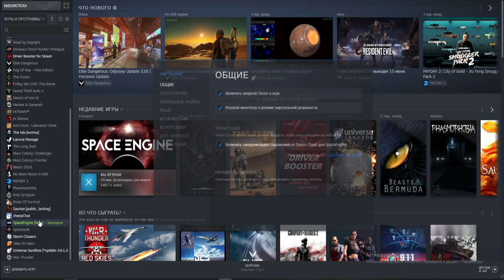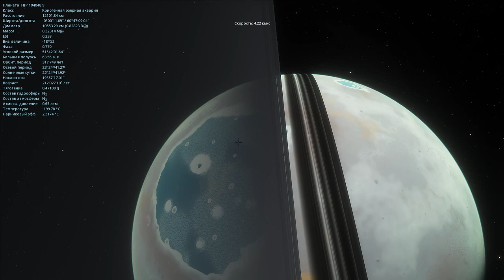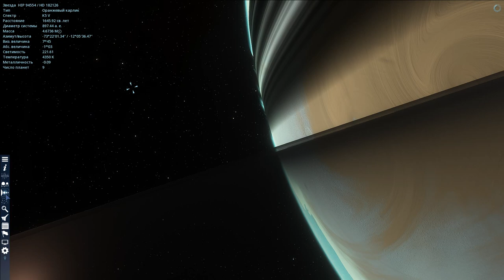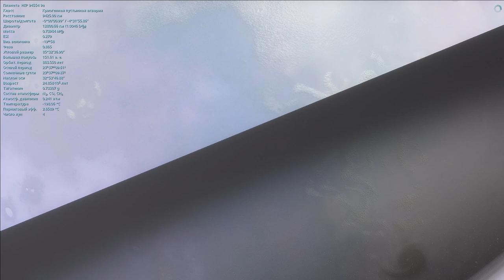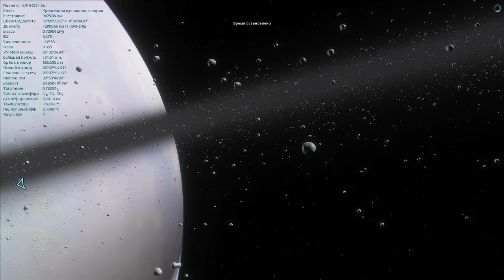SPACE ENGINE.НОВОЕ ОБНОВЛЕНИЕ. 3D КОЛЬЦА.